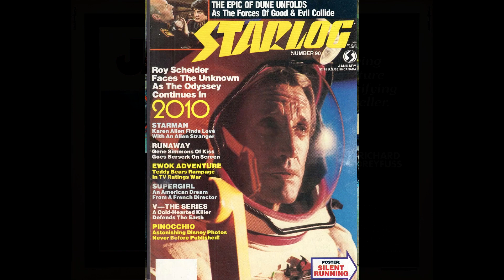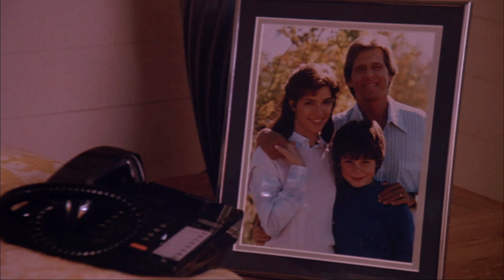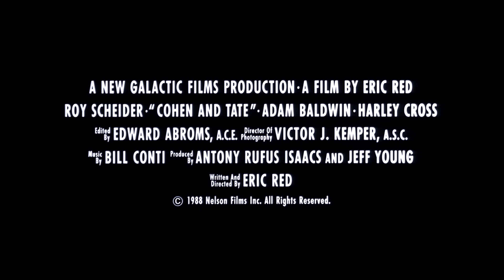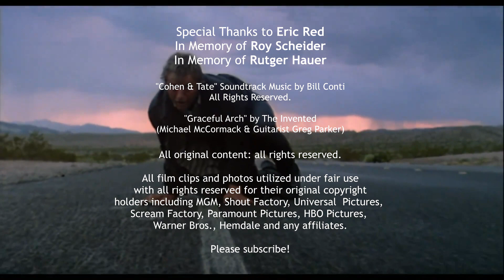Director Eric Red on Roy Scheider - star of “Cohen and Tate” (1989), star of “Jaws” & "Blue Thunder"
Building Tension: "A Conversation with Eric Red on Cohen and Tate" plus "Bad Moon," "Body Parts," "The Hitcher," "100 Feet"
Special Thanks to Filmmaker & Author Eric Red
Host Michael McCormack

LINK:
MichaelMcCormackMusic.com
EricRed.com

Eric Red on Home Video:
Cohen & Tate (Amazon MGM US DVD):

Also check eBay

The Hitcher (Amazon HBO US DVD):

100 Feet [Blu-ray] Region 2 [Import]
Also check eBay - Come on, Scream Factory, pick this up!

A retrospective with Eric Red and Michael McCormack on the making of his cult classic film "Cohen & Tate," and his many films.

Directed by Eric Red
Written by Eric Red (Cohen and Tate, Body Parts, Bad Moon, Near Dark and The Hitcher)
Produced by Sarah Black
Ed Elbert
Jonathan Sanger
Starring:
Famke Janssen (Goldeneye)
Bobby Cannavale
Ed Westwick
Michael Paré (Streets of Fire, Eddie And the Cruisers)
Cinematography Ken Kelsch
Edited by Anthony Redman
Distributed by Voltage Pictures
Release date
August 14, 2008 (Hamburg Fantasy Filmfest)
Language English

“Cohen & Tate" (1989)
Starring
Roy Scheider
Adam Baldwin
Harley Cross
Cinematography Victor J. Kemper
Edited by Edward M. Abroms
Production companies
Nelson Entertainment
New Galactic
Tate Productions
Distributed by Hemdale
Release date
United States

"Bad Moon"
Screenplay by Eric Red
Based on Thor by
Wayne Smith
Produced by James G. Robinson
Starring
Mariel Hemingway
Michael Paré
Cinematography Jan Kiesser
Edited: Carroll Timothy O'Meara
Production:
Morgan Creek Productions
Distributed by Warner Bros.
Release:
November 1, 1996 (United States)
79 minutes
United States
Canada
English

"Body Parts"
Screenplay by
Eric Red
Norman Snider
Story by
Patricia Herskovic
Joyce Taylor
Based on Choice Cuts
by Pierre Boileau and Thomas Narcejac
Produced by Frank Mancuso Jr.
Starring
Jeff Fahey
Cinematography Theo van de Sande
Distributed by Paramount Pictures
Release date

"The Hitcher"
Directed by Robert Harmon
Written by Eric Red
Produced by
David Bombyk
Kip Ohman
Starring
Rutger Hauer
C. Thomas Howell
Jeffrey DeMunn
Production co:
HBO Pictures
Silver Screen Partners
Distributed by Tri-Star
Release date

Filmography
Short films
Year Title Director Writer Editor
1981 Gunmen's Blues Yes Yes Yes
1986 Telephone Yes Yes Yes

Feature films
Year Title Director Writer
1986 The Hitcher Writer
1987 Near Dark Writer
1989 Cohen and Tate Director Writer
1990 Blue Steel Writer
1991 Body Parts Director Writer
1996 Bad Moon Director Writer
2007 The Hitcher Writer
2008 100 Feet Director Writer

TV Films
Year Title
1993 The Last Outlaw
1996 Undertow
2015 Night of the Wild

Bibliography
Containment (2005)
Don't Stand So Close (2011)
The Guns of Santa Sangre (2013)
It Waits Below (2014)
Strange Fruit (2014)
White Knuckle (2015)
The Wolves of El Diablo (2017)
Noose (2018)
Hanging Fire (2019)
Branded (2021)
The Crimson Trail (2021)
Stopping Power (2021)